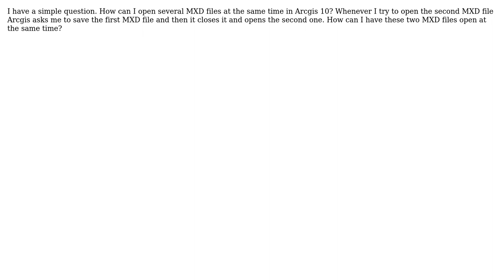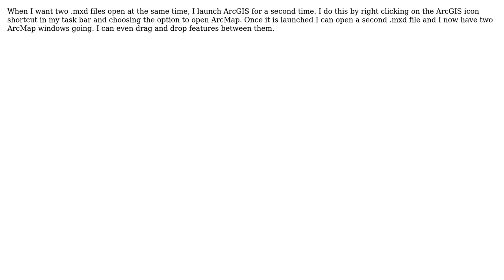GIS: How to open several MXD files at the same time ( within the same window )in Arcgis10?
With thanks & praise to God, and with thanks to the many people who have made this project possible! | Content (except music & images) licensed under CC BY-SA | Music | Images & others | With thanks to user Slevy user PolyGeo user Mike user HelenP and the Stack Exchange Network Trademarks are property of their respective owners. You are responsible for your own actions.